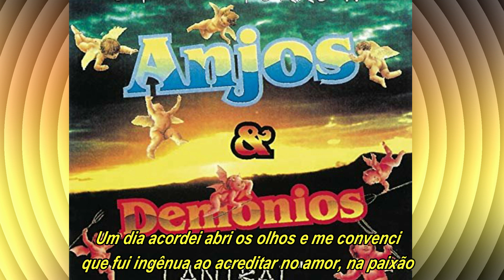ANJOS E DEMÔNIOS - A bobinha (com letra)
Anjos e Demônios a bobinha
Canção presente no segundo trabalho da banda paraibana lançado em 1997, composição de Emmanuel e interpretado por Adriana.